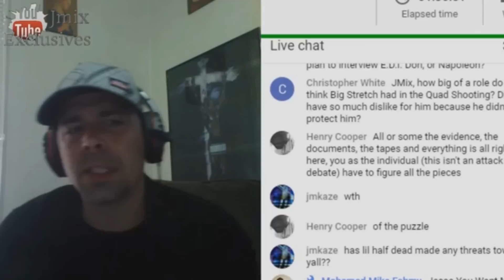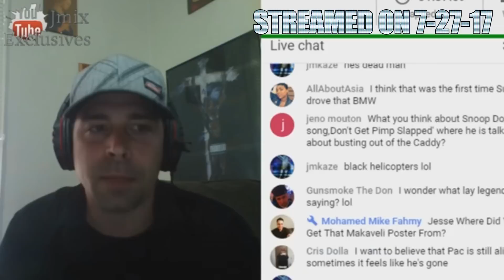THERE IS MORE MONEY IN THE ORLANDO ANDERSON THEORY - LIVESTREAM CLIP